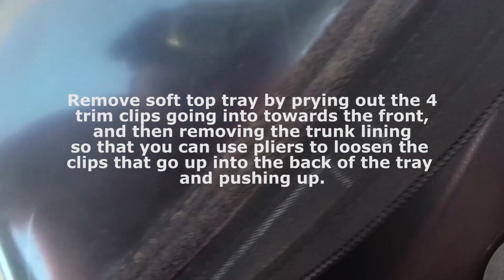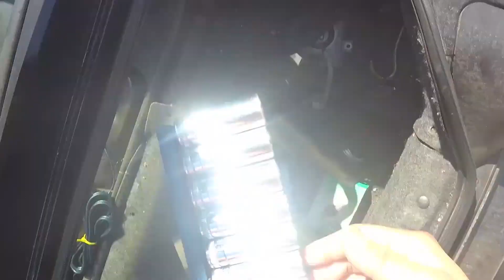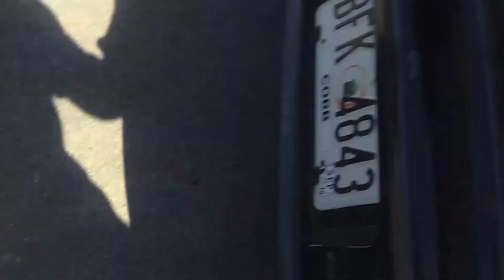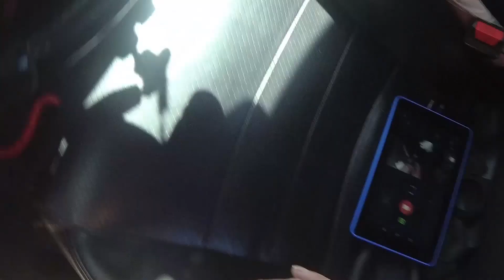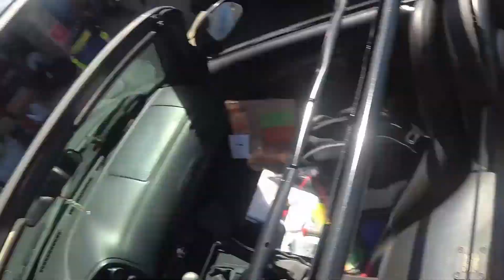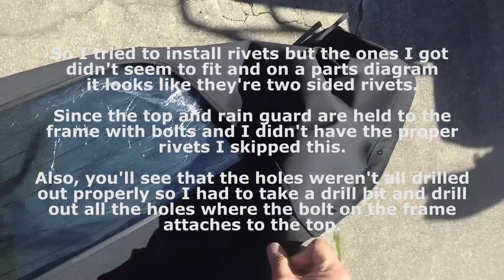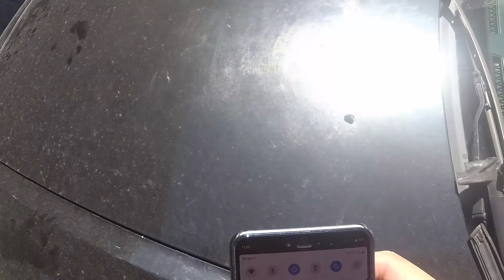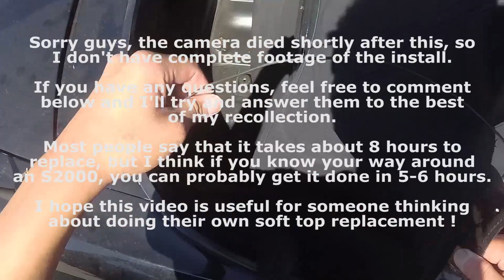Honda S2000 Soft Top DIY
Hey guys,

The plastic window on my soft top was cracked, so I decided to switch it out with a new aftermarket glass top.

Unfortunately, as you will see in the video, the roll hoop and side plastics were all broken from the previous install which was done before I bought the car. Also, my camera died while I was reinstalling the top.

Hopefully, this video will give you a good idea on what is involved for replacing a soft top on your S2000.

Questions / comments ? Post in the description below !

Music used in this video:

00:00 Main Reaktor - Recession

03:09 Tobu & Marcus Mouya - Running Away

06:14 David Bulla - Highlife

11:00 K-391 - Everybody

14:11 Janji ft. TR - Milky Way Stars

17:24 Tobu - Sunburst

20:33 Tobu - Life

23:30 Vena Cava - TOHKA (ft. Raya)

27:51 Laszlo - Fall To Light

30:50 Unison - Reality

33:54 Main Reaktor - Alone

37:35 Lensko - Let's Go

40:58 Lensko - Titsepoken 2015

44:10 Electro-Light ft. Kathryn MacLean - The Edge

46:46 Electro-Light - Symbolism

51:36 Disfigure - Blank

55:04 Itro & Tobu - Cloud 9

59:36 Tobu - Hope

1:04:13 Tobu - Candyland